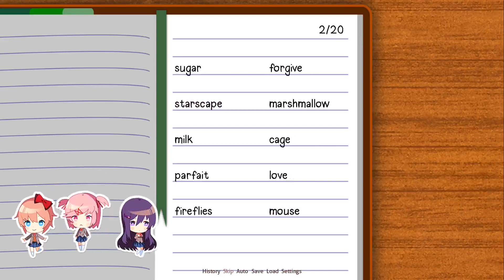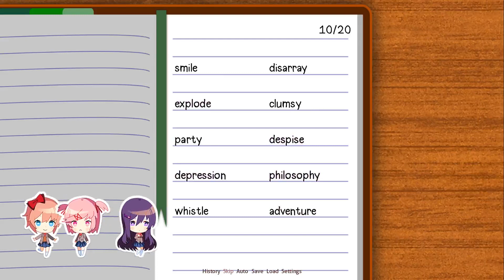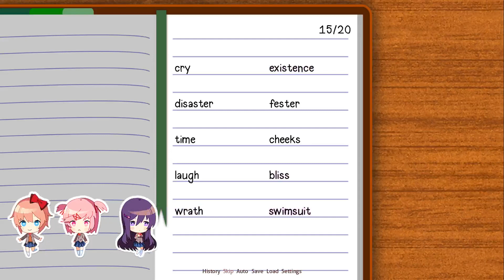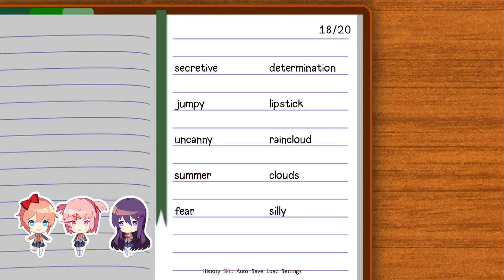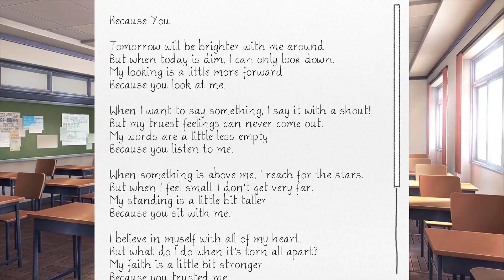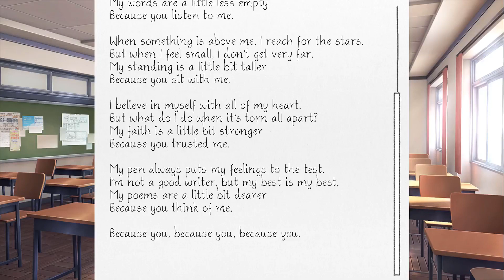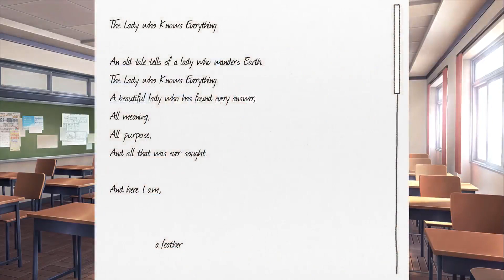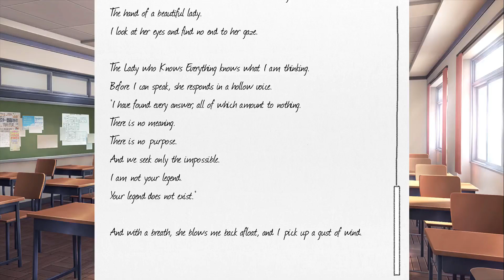Let's Play Doki Doki Literature Club! Ep 9: Because You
Not gonna lie. dat poem. Das pretty fuckin' cute...

Natsuki... stop trying to melt my cold dead heart. I'm not ready to feel these feelings.

Hey, Hi, Ho and Howdy anime fans! Look, look with your special eyes! It's a new series! (and potentially a pretty wild one at that) That's right boys and not so boys it's time to D-D-D-D-D-D DOKI DOKI LITERATURE CLUB!

This is a game I've heard very little about, and the only things I do know are that it's popular, people seem to really enjoy it. and that it's probably fucking with my mind as we speak. FUN TIMES AHEAD I'M SURE!

So if you are as excited as me to check out the adventures (or misadventures) of Shannon L. Shook Loser extraordinare on his quest for love, and also a bunch of other shit, then sit back relax and enjoy the show! Or Natsuki with get all tsundere with your ass and you'll feel very uncomfortable because you wont really know whether or not to be aroused or sad. oh who am I kidding we all know what you'd be. where was I even going with this train of thought again?

Anyway, if you guys enjoy the episode and this series, then please oh please do be sure to show it some love with a like, and if you care to stick around for more, a subscription! And no matter what you feel the comments are always open for discussion, I do love a good chat after all. (Though while I didn't say this in the video like an idiot. NO SPOILERS PLEASE. I always have a no spoilers rule anyway, even if I've seen it so that those who haven't don't get it ruined for them... but even I have no idea what's up so. please... don't be a dick! Gracias gorgeous!)

If you want to keep up with the DDLC!